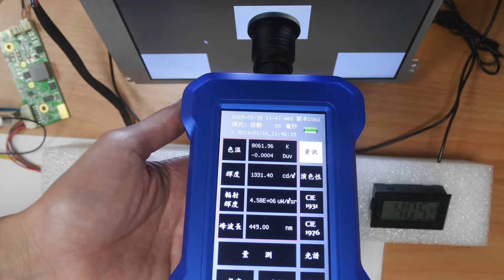E084STN A01 Power Consumption ＆ Brightness Measurement Test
8.4” LVDS E084STN-A01 800x600, 1,000 cd/㎡ It allows the user to see the display under strong sunlight or under direct light source which enables operation under special conditions in industries such as military operation, transportation industries, outdoor digital signage, and medical sectors.